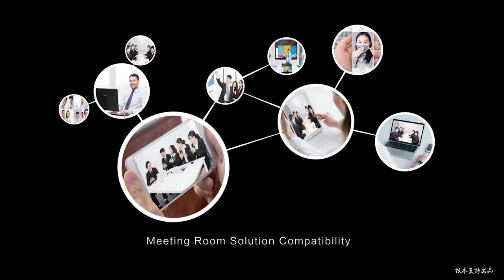LED VIDEOTRON ULTRA SLIM INTERACTIVELED DISPLAY - LEYARD iAT LED touch screen monitor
Jika ada pertanyaan seputar Produk dan Harga bisa langsung Chat Whatapp :
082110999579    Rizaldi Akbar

THE ULTIMATE MEETING ROOM VISUAL SOLUTION –
BIGGER THAN THE BIGGEST.

INTEGRATED PRODUCT DESIGN
CONVENIENT OPERATION AND PERFECT EXPERIENCE
From simple text to high-quality video and sound discussion content, a good conference display terminal plays a very important
and most basic role in the conference. The ease of operation seriously affects the quality of the meeting and sometimes even the
results of the discussion.

PRECISE COLOR MANAGEMENT SYSTEM
Using an accurate color m
nagement system, a secondary
filtering display algorithm is added after the LED control
system decodes the video, and each LED of the display is
subjected to a 16-bit color correction point by point.

BUILT-IN THEME TEMPLATES
The screens of the computers and mobile phones can be quickly
mirrored on the large screen of iAT to achieve an efficient meeting.

Split Screen Display
In the meeting, the split screen display makes it easier to compare
various options and discuss more efficiently.

Smooth Playback
The response time is ≤130ms, smooth playback of videos, presentations, etc.